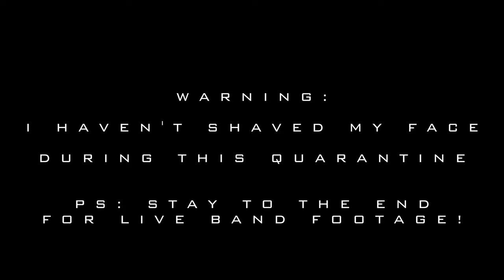New Instrumental Prog Band | Music Creation Vlog: Dante's Way | Ep. 1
After writing a couple solo albums, I've decided to start a new instrumental prog band. To accompany this new band, and provide a fun and spiritual look into writing the music, I'm also launching this new music creation vlog, called Dante's Way. Stick through the end to see some live footage!

Dante's Way is a music creation vlog. This vlog aligns us together on a musical mission: playing guitar, composing and performing, and exploring philosophical and spiritual ideas.

all music in video by Dante

My gear:
Panasonic Lumix G7
Kiesel Aries 7
Synergy Amps SYN-2, with Friedman BE module and Synergy OS
Mesa Boogie 2x12 recto cab mic'd with an SM57 and Sennheiser e-609
SSL 2 interface
Logic plug ins